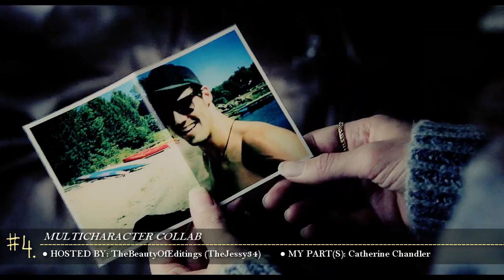● it's always a good time | collab parts 2013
I decided to collect every collab part I've ever made so you guys can watch them all in one video. :)

I'm not a huge fan of collabs (most of you know that), that's why you can see that I've only participated in 8 collabs so far (I mean EVER). It's interesting because I like hosting my own collabs, I just don't like participating in other ones. :D Mainly because I don't have time for them... I like focusing more on my own vids and not wasting time on other things. It's kind of a weird point of view I guess but I don't care (~I love it! xD). If I have the mood and time, I enter some collabs but not so many... I mostly take part in collabs for my friends' birthdays or other occasions.

SO YEAH.

Sorry for the lack of videos lately but I just got back home 2 days ago (I was in another city for a month) and I haven't really had the time to vid. But I'm working on a Pretty Little Liars video right now and I hope I can finish it within a few days. ;) Gosh, I have so many ideas! I just wish I had the time to make them all. But I'll try! :)

Now let's move on to the collab links.

PLEASE WATCH THEM, THEY'RE ALL JUST BEYOND BEAUTIFUL AND AWESOME AND EPIC. ♥

I hope you like my parts because I'm kinda satisfied with all of them. :)